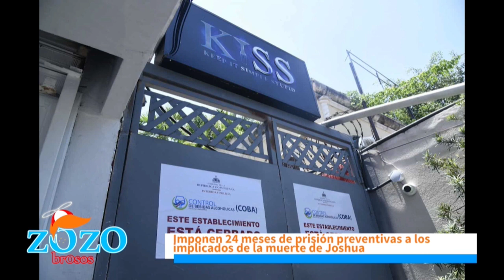Ya no les queda de otra a Chiquito y Dotolsito en el caso Joshua Fernandez comentan Los Zozobrosos